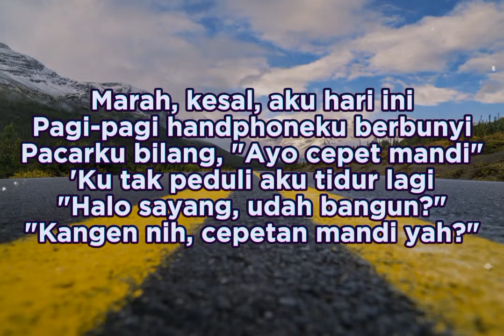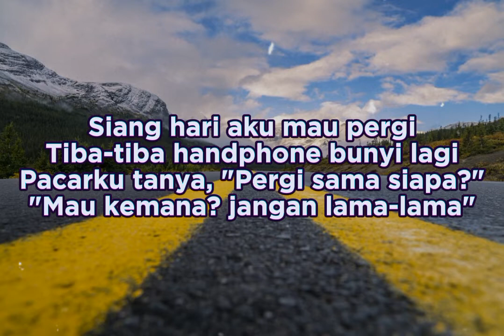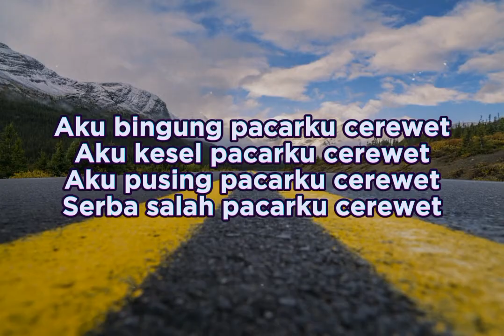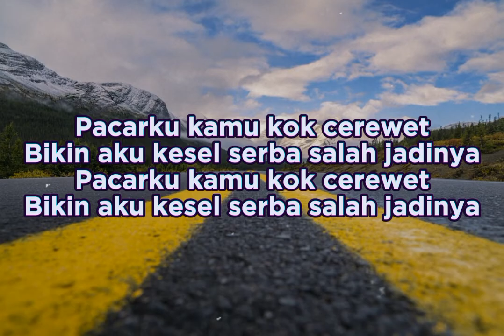Lirik lagu pacarku cerewet oleh supersonik